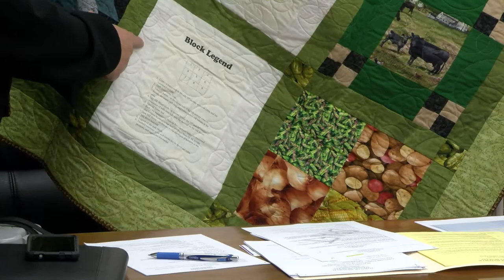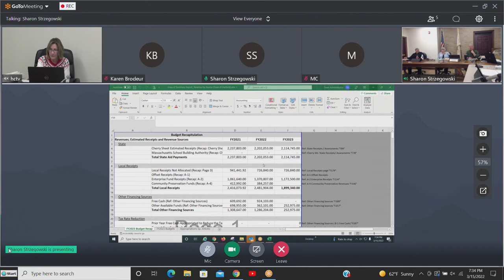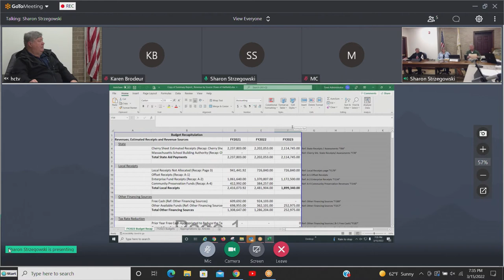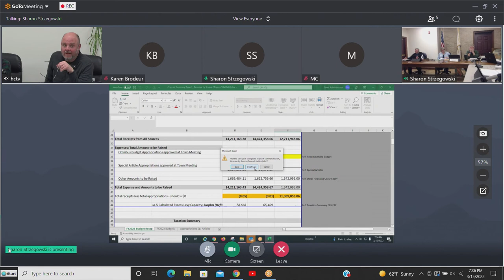Town of Hatfield MA, Board of Selectmen, March 15, 2022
Meeting of Tuesday, March 15, 2022 with Finance Committee